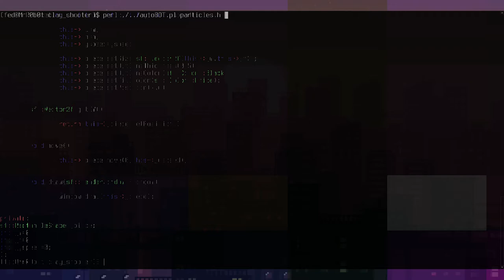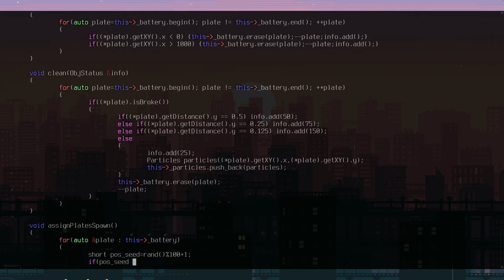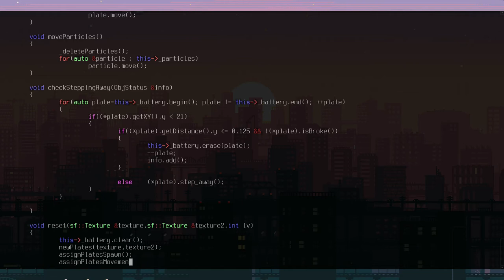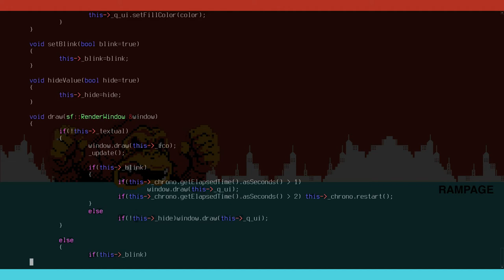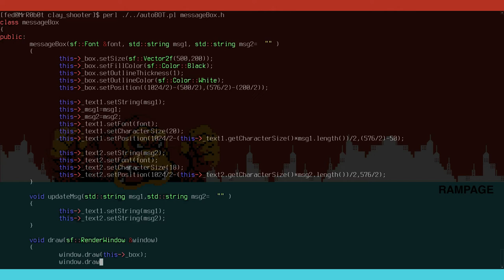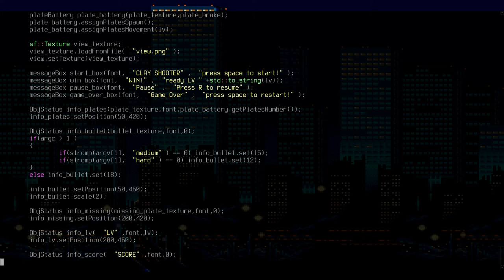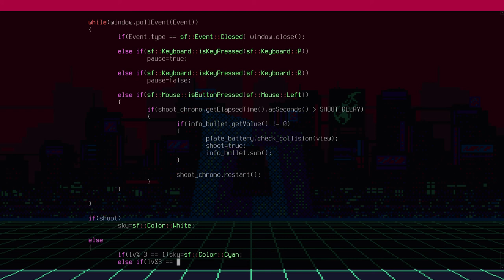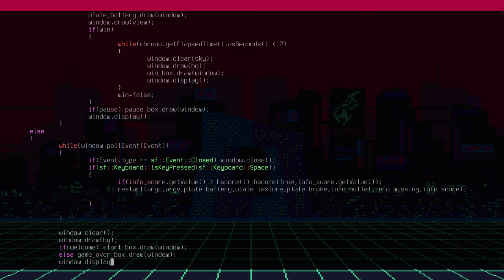Clay Shooter : C++/SFML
Clay Shooter è un gioco scritto da zero in C++/SFML ispirato da alcuni vecchi titoli NES che ho amato quando ero bambino (Duck Hunt, Skeet Shooting, Clay Shooting).

L'obbiettivo del gioco è semplice : colpire quanti più piatti possibili!

Ho implementato 3 diversi livelli di difficoltà (easy,medium e hard) inoltre, ad ogni passaggio di livello, verrà proposta una diversa fase crepuscolare (giorno,tramonto,notte).

 [ ! ] COMANDI

[ + ] Spara : Mouse sx
[ + ] Pausa : P
[ + ] Riprendi : R
[ + ] New Game : Space

[ + ] Software utilizzati:

 autoBOT: Automatizzazione e simulazione scrittura del codice sorgente

[  !  ] MUSICA
Author : Rolemusic

[ + ] TRACCE

[ + ] Rolemusic - Neoishiki
[ + ] Rolemusic-Shaanti
[ + ] Rolemusic-The Will